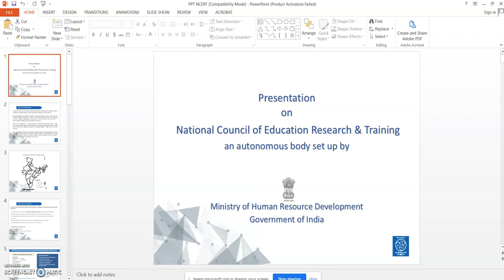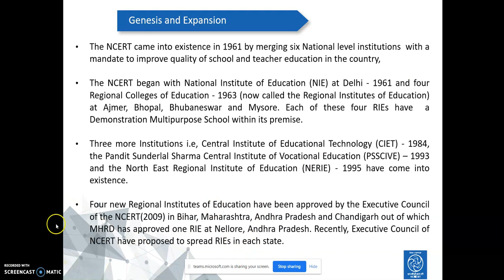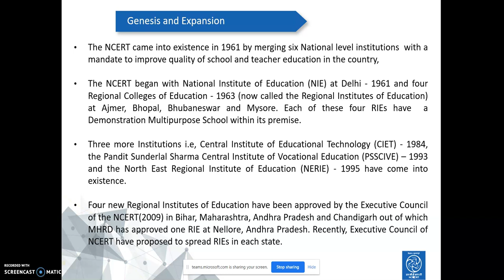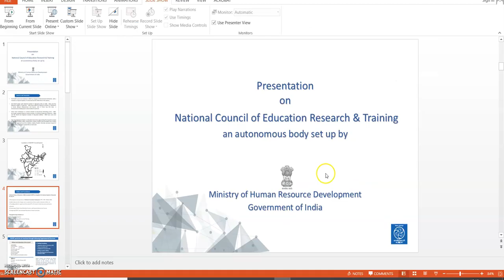Presentation through Microsoft Team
This video is the example of how a presentation can be taken through Microsoft Team